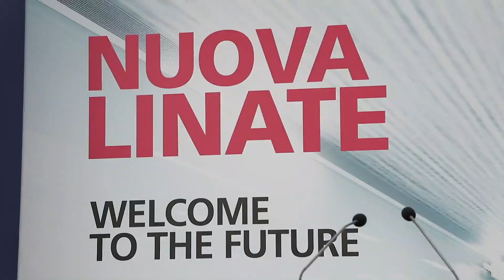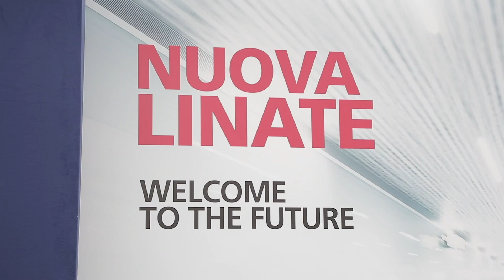La Nuova Linate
L'inaugurazione delle nuova facciata di Milano Linate